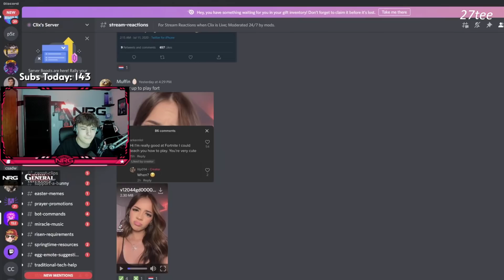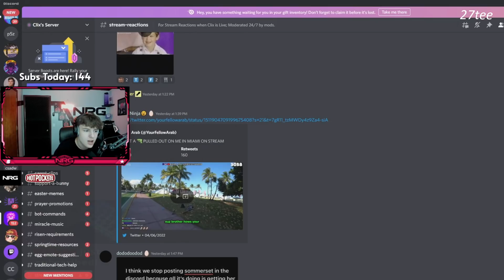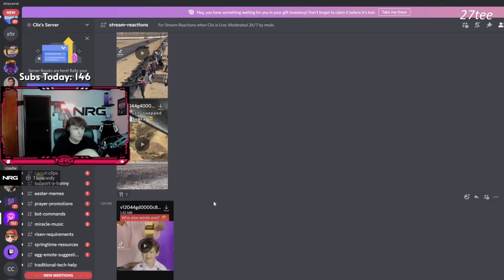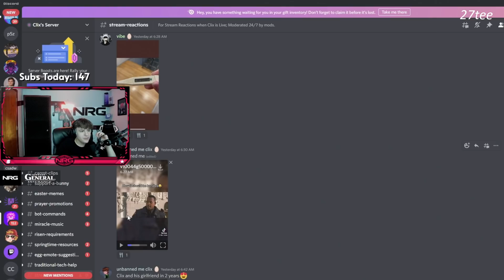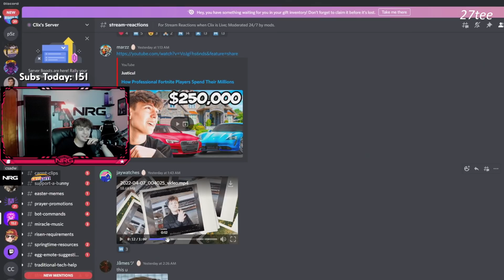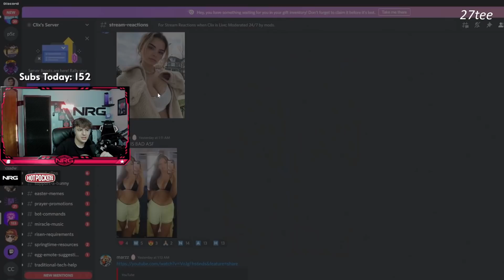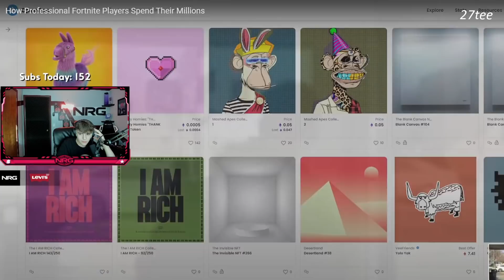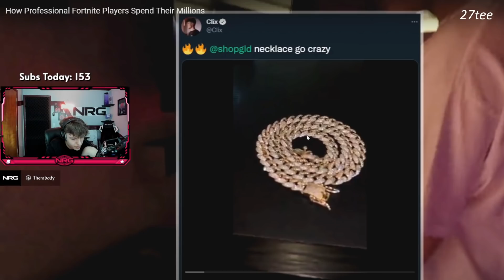Clix Wants To Get Back With Sommerset And Texted Her To Meet IRL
clix and somerset
sommerset irl stream
somerset instagram live
clix goes to somerset stream